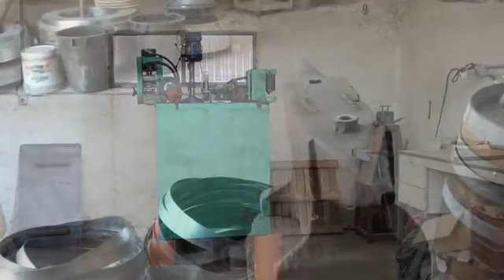Legno con arte